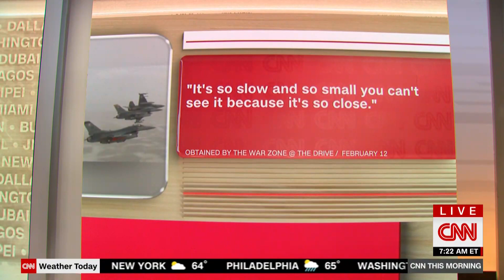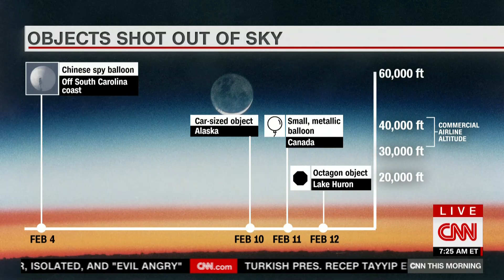Senator King and Rep. Mike Gallagher Discuss National Security Threats on CNN This Morning